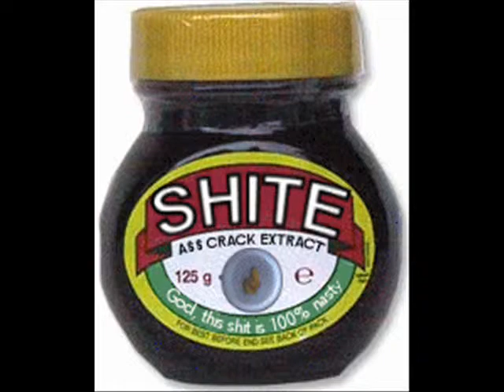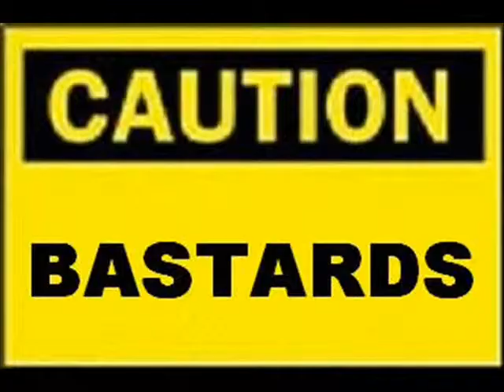Dundee Fowk "Classic" Dumpdee soundtrack.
From the old classic "Dumpdee" website many years ago! Thought I would re-upload and is just fun for peeps in Dundee Bonnie Scotland. The sound track is from the old "Dumpdee" website.

If you have any links to the old Dumpdee website I would love to know. May re-create the website myself, with permission of course.

I wish I did not delete the old classics would love to hear them again!!!

Anyone out there got them?

Cheers Mully.